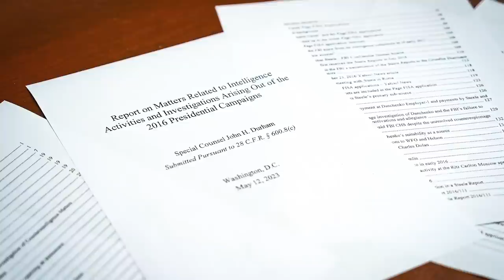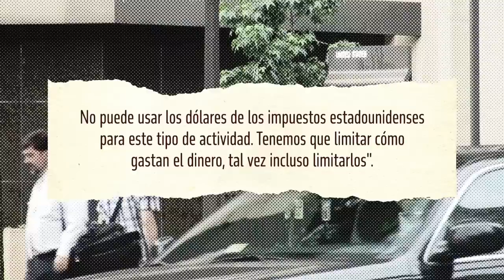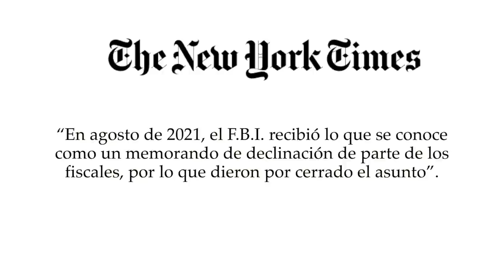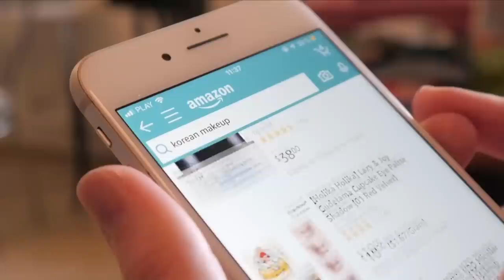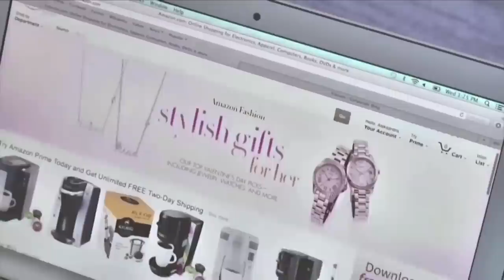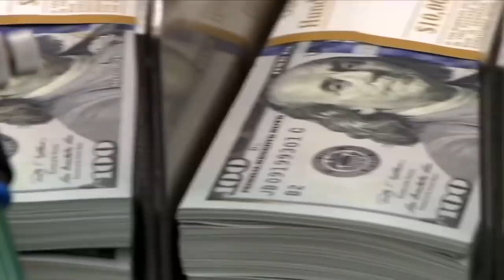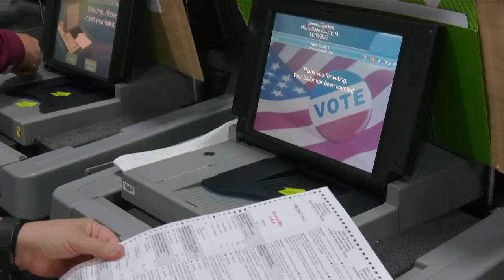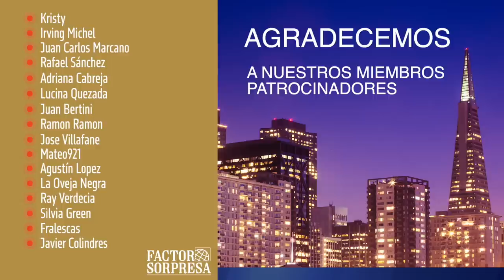Jim Jordan investigara los nombres del informe Durham | DeSantis anuncia su candidatura para 2024